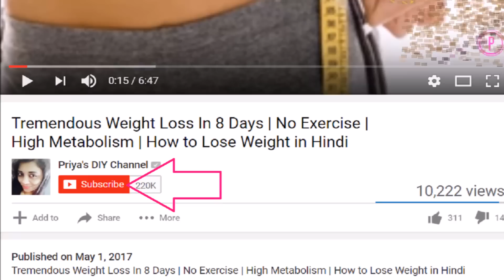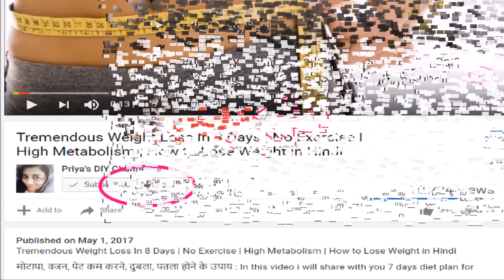सिर्फ 3 दिन में अनचाहे बालों से हमेशा हमेशा के लिए छुटकारा पाएं | Permanent Hair Removal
Hi friends aaj me aap sab k saath me ek aisi ancient remedy share karungi jiske baare me shayad hi apne kabhi suna hoga. ye remedy apke unwanted hairs ko hamesha hamesha k liye remove kar dega. Ye remedy ko first time use karne par hi ye apke baalo ki thickness kam kar dega aur iske 3  se 4 use me hi ye jis body part pe lagaya hai waha se baalo ka grow hona stop kar dega.

ye ek russian ancient remedy hai yani k russia k log iss remedy remedy ko apne facial hair ya fir kis bhi body part ke unwanted hairs ko remove karne k liye use karte aye hai. aur is remedy se mene bhi apne upper lips k hair ko grow hone bandh kiya hai waise ye remedy ko banana aur istemal karna bahut hi aasan hai aur isse baccho se le k bado tak koi bhi istemal kar sakta hai kyu ki iska kisi bhi tarah ka koi side effect nahi hai.

well if u have following questions then this video is for u

Please check our my previous video

10 दिन में 10 किलो मोटापा और पेट की चर्बी तेजी से कम करने का उपाय | Weight Loss Diet Plan | How to Lose Weight Fast 10 kgs

7 दिन में 7 किलो मोटापा और पेट की चर्बी तेजी से कम करने का उपाय | कमर और पेट कम करने के उपाय :

Pet Ki Charbi Kaise Kam Kare | पेट और कमर कम करने का जबरदस्त घरेलु नुस्खा | WEIGHT LOSS DRINK:

1 दिन में सफ़ेद बालो को काला करे बिना डाई के उपयोग के | Change White Hair To Black Hair Naturally:

Bhringraj Oil: How to Grow Long Thicken Hair with Bhringraj | Get Long, Thick, Shiny, Smooth Hair

चेहरे के रोम छिद्र को इस साबुन से हमेशा हमेशा के लिए खत्म करें | Get Rid of Large Pores

चेहरे के रोम छिद्र को हमेशा हमेशा के लिए खत्म करें / Home Remedy for Open Pores

काली गर्दन को गोरा करने करने के 4 घरेलू नुस्खे | How to Get Rid of Dark Neck in 20 Minutes